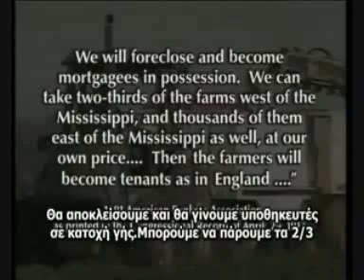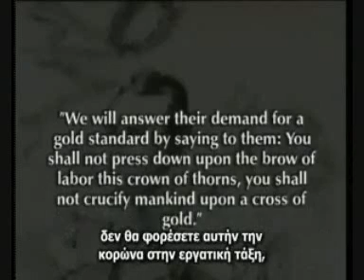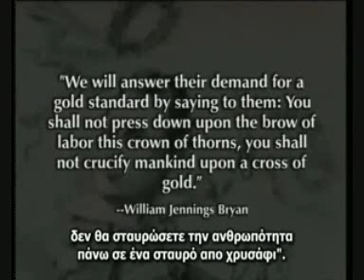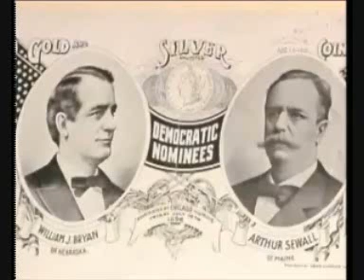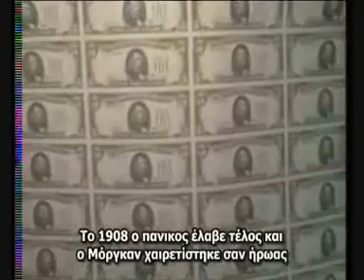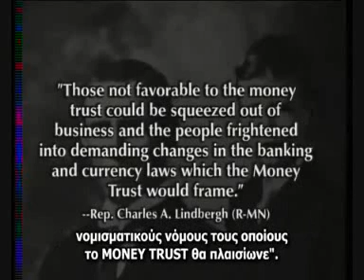The Money Masters [Greek Subtitles] Part 10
Μέρος δέκατο από δεκαεννέα